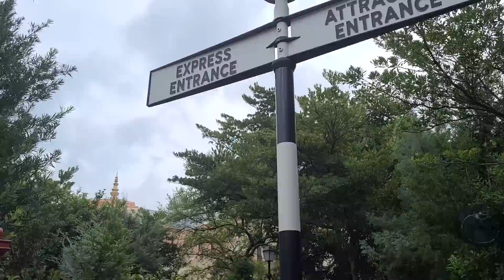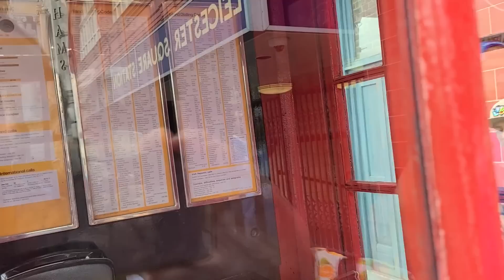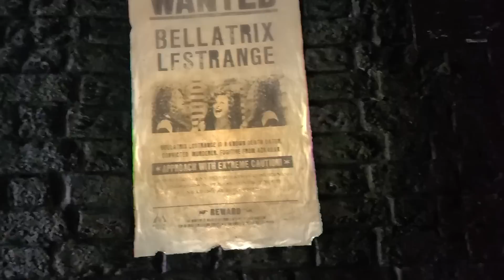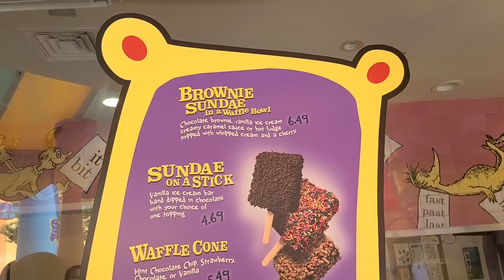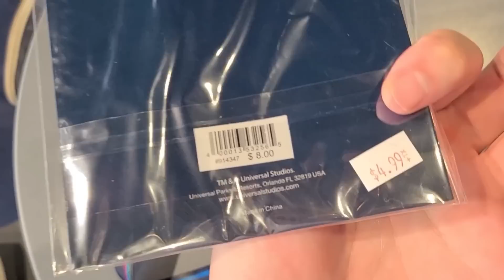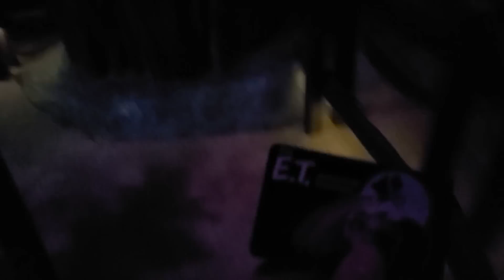90 DEGREES at Universal Studios Orlando! The New UAP Lounge and Harry Potter World Vlog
Today I'm back at Universal Studios and Islands of Adventure with my friend Katie. We rode many rides while battling the Florida heat!

💡 Amazon Products I Use/Recommend